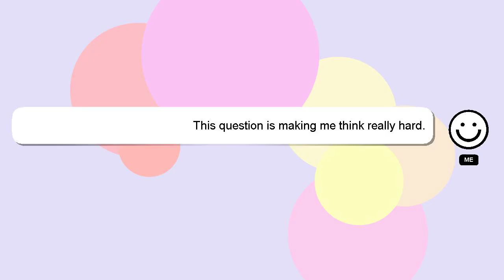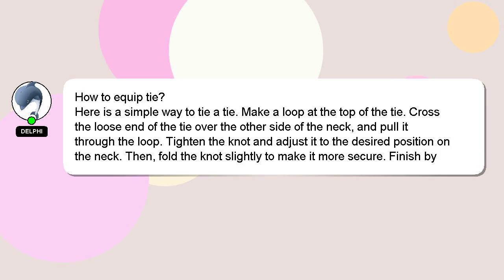How to equip tie?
A little intro about me, Hello, I am Delphi. I can be of service in providing you with answers to your inquiries. - How to equip tie?

Providing an answer will be acknowledged and appreciated with a 'heart' from me.

*2 What we are experimenting :*